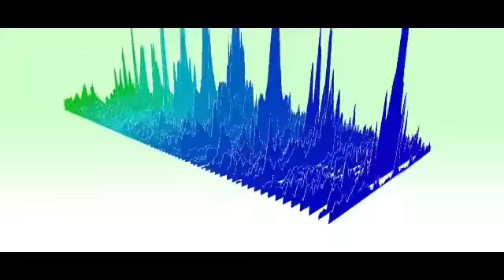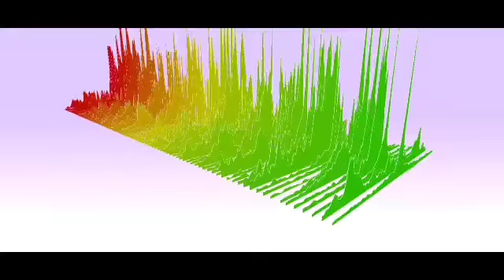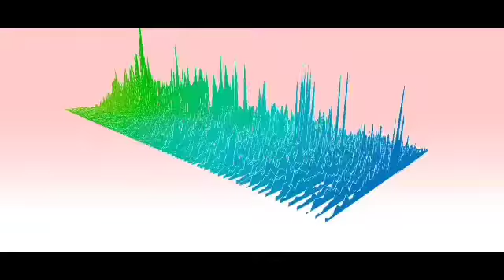New Soul - Yael Naim (R-MOJ Remix)